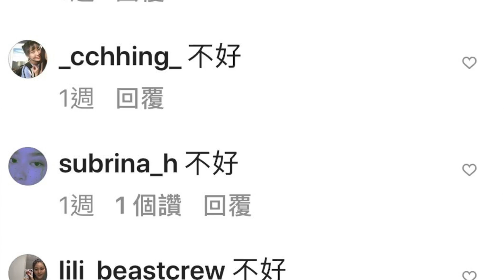劉子銓高二上🚘上學路|小僑動怒了!暑假家裡發生大事情😭趙小僑女人說💋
只有一句話：希望大家都能注意身體健康🙏

🔽PNG素材下載
圖形來自 PNGTREE